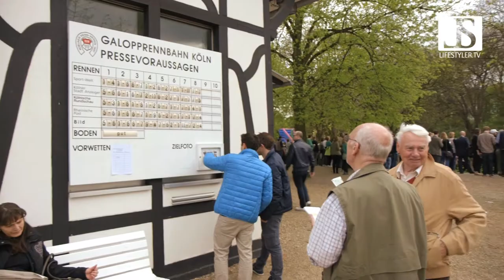Bet3000 - Pferderennbahn Weidenpesch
Bet3000:
Marktführer für Pferdewetten und einer der innovativsten Buchmacherder Branche.
Die neue Filiae in Weidenpesch besticht hierbei mit ihrer direkten Nähe zur Pferderennbahn.

Buchen Sie uns für ihren individuellen Imagefilm oder eine Guerilla-Aktion:
Festnetz: 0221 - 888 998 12
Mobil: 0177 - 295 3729